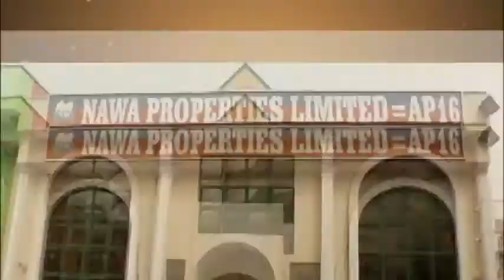DAY 10 DR TAJUDEEN 2018 RAMADAN TAFSIR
Uploaded by;- Zuhkruf Nigeria Limited_Real Estate, Consultant and Property Developers, Dee-Awwal Plaza, Wuse zone 5, Abuja. Tel (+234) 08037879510, 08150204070, 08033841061.